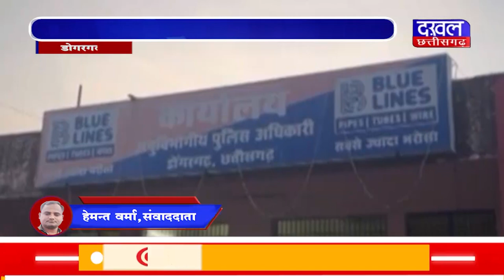DAKHAL NEWS प्रेम प्रसंग के शक में जानलेवा हमला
प्रेम प्रसंग के शक में जानलेवा हमला
नाबालिग ने दाेस्त पर कैंची से किये कई वार